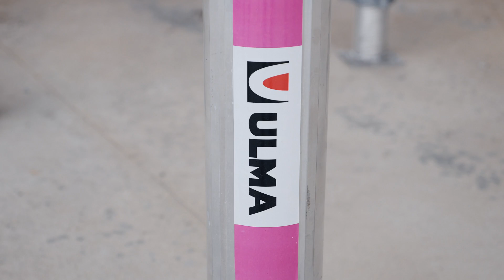Maximall Pompeii, Napoli, Italia - ULMA Construction [it]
Questo importante complesso si sviluppa su un’area di 100.000 m² nella provincia di Napoli e in prossimità del sito archeologico di Pompei. Prevede la costruzione di un centro commerciale proiettato ad essere uno dei principali punti di riferimento italiani nel settore oltre a diventare un polo di attrazione turistica.

La sinergia creata tra i diversi dipartimenti di ULMA (ufficio tecnico, logistico e assistenza in cantiere) e i responsabili dell’esecuzione dei lavori, ha permesso di ottimizzare la realizzazione del progetto, sia in termini di tempo che di costi. Le soluzioni ULMA utilizzate in questo progetto sono state studiate e progettate tenendo conto delle scelte architettoniche del progetto. Inoltre, la consegna delle attrezzature nei tempi stabiliti hanno garantito elevati di ritmi di lavoro in cantiere.

ULMA ha fornito oltre 12.000 m² di cassero per solai con il sistema CC-4, oltre 9.000 puntelli a 6 metri e il sistema LGW, per i faccia a vista.

Developed on an area of 100.000 m² in the province of Naples and close to the archaeological site of Pompeii, this development is just the foundation of a shopping centre,  projected to be a significant tourist attraction and a key part of the Italian landmarks.

The synergy created between ULMA's technical, logistics, and site assistance departments, including the team responsible for carrying out the project, and on-time equipment delivery, optimized time and costs during the execution.

Every ULMA solution used in this project was studied and designed for specific architectural requirements of the project, where ULMA supplied more than 12,000 m² of formwork for slabs with the CC-4 system, more than 9,000 6-metre props, and the LGW system, for the exposed faces.